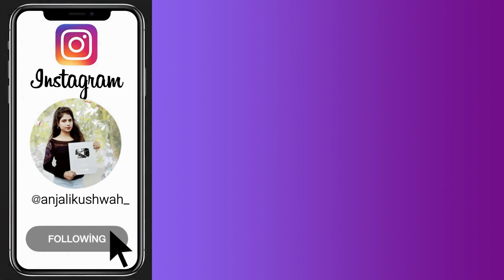3 Simple everyday open hairstyles - new easy hairstyles | hairstyles for girls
hii guys welcome to Best hair'style channel

 hairstyle,
new hair style,
everyday simple hairstyle,
college girl hairstyles ,
latest stylish hairstyles,
hair style for medium hair,
hairstyle for medium hairs ,
hairstyle for girls ,
hairstyle for college girl ,
hairstyle for short hairs,
hairstyle for wedding,
hairstyle for party ,
hairstyle for jeans tops ,